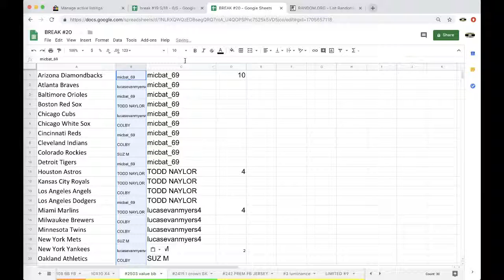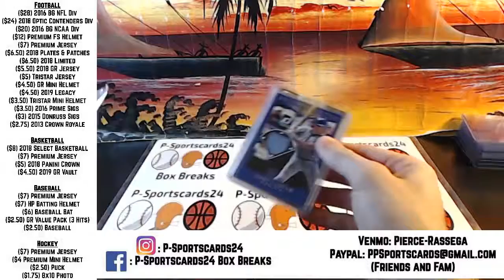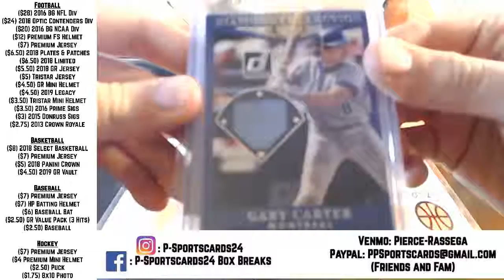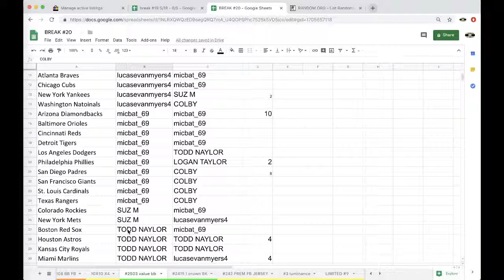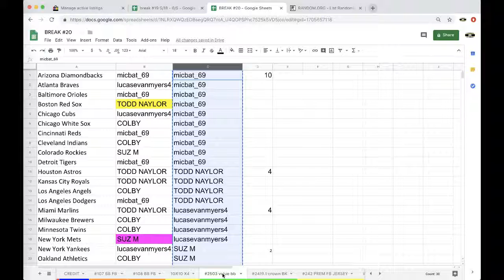BREAK #2503 - 2019 GOLD RUSH AUTOGRAPH VALUE BASEBALL LIVE PACK BREAK - 3 HITS